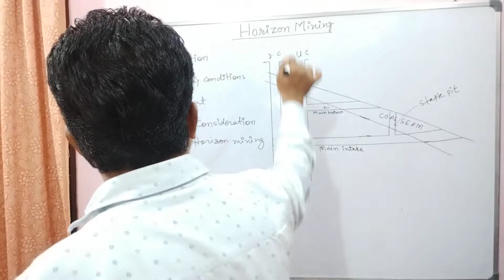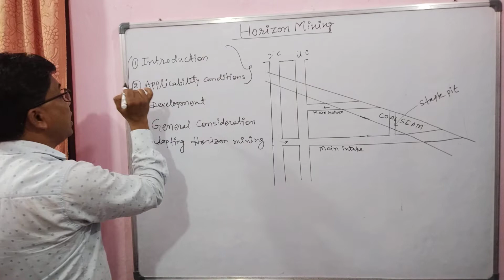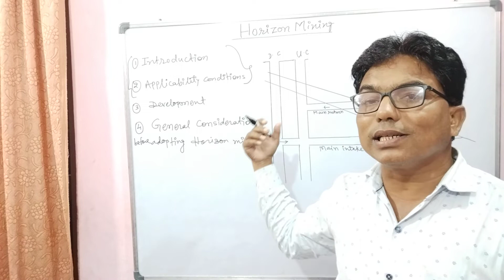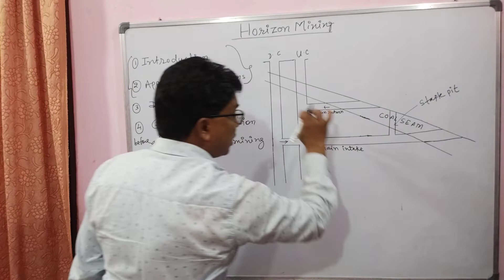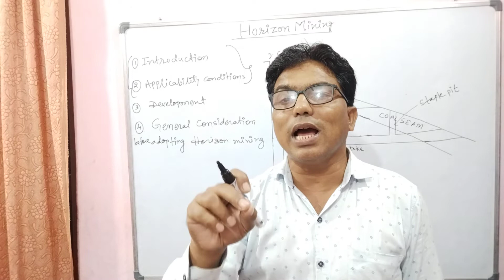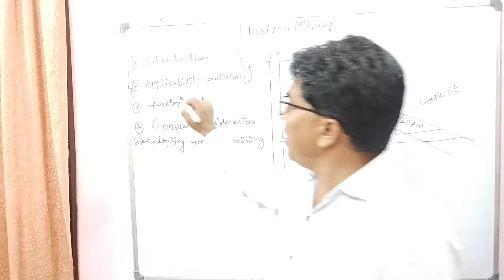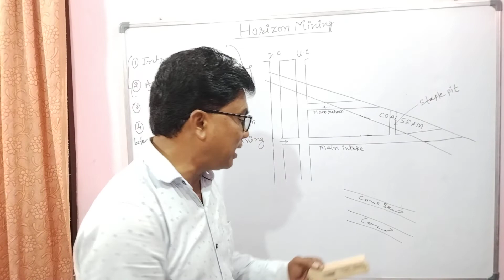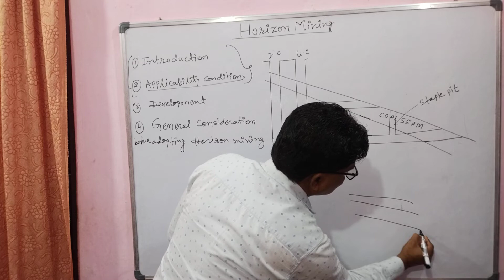Horizon Mining Part1-Introduction,Applicability conditions/pdf